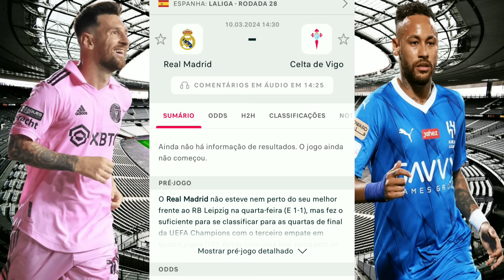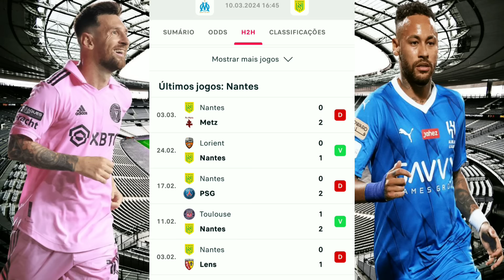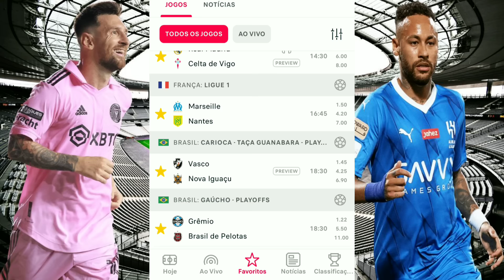Palpites De Futebol Deste Domingo 10/03/2024